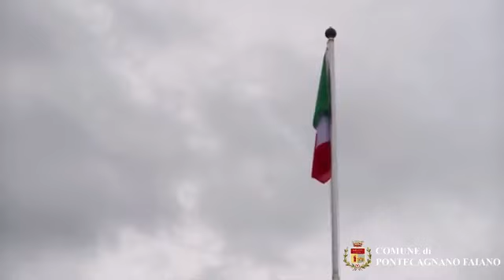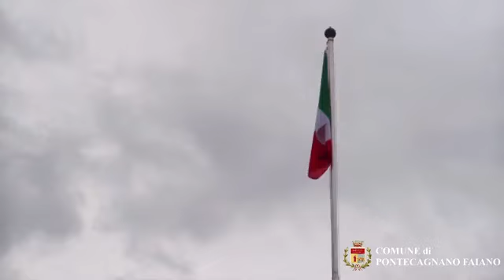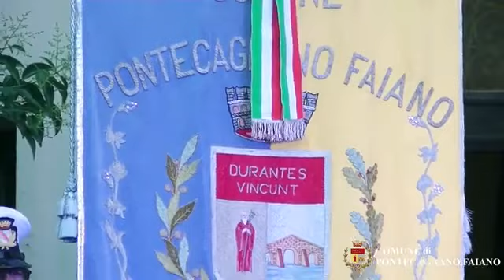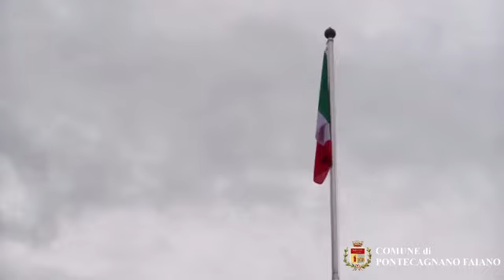Pontecagnano Faiano (SA) - Saluto del Sindaco Giuseppe Lanzara alla cittadinanza. (05.06.23)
- Pontecagnano Faiano (SA) - In diretta dai Giardini del Palazzo di Città: Saluto del Sindaco Giuseppe Lanzara alla cittadinanza. (05.06.23)